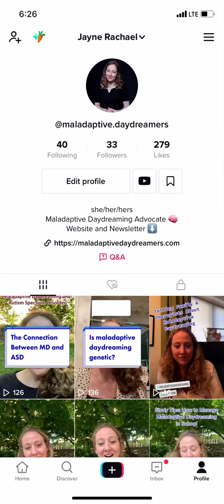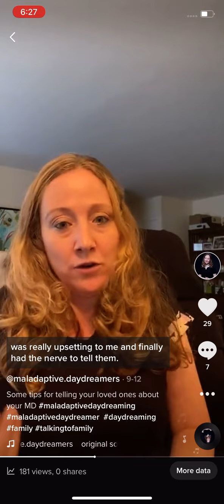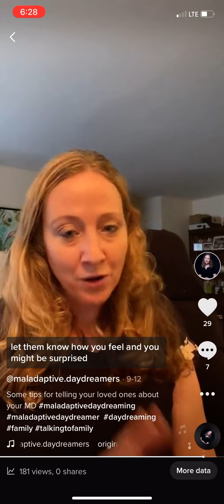Telling Others About Maladaptive Daydreaming TikTok